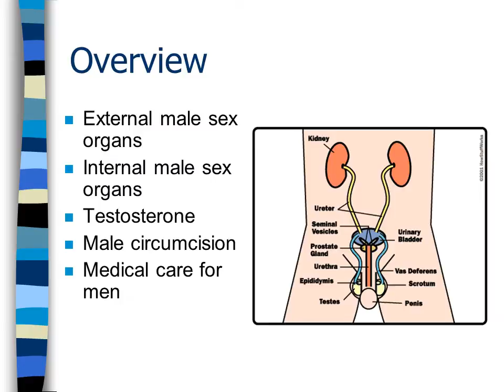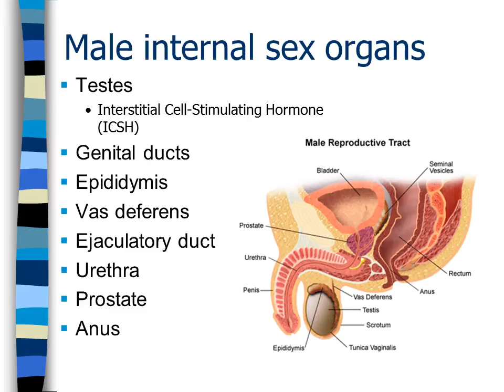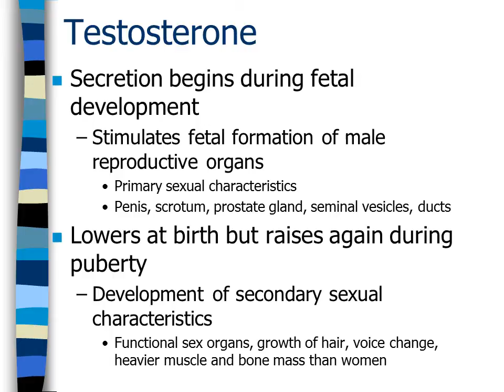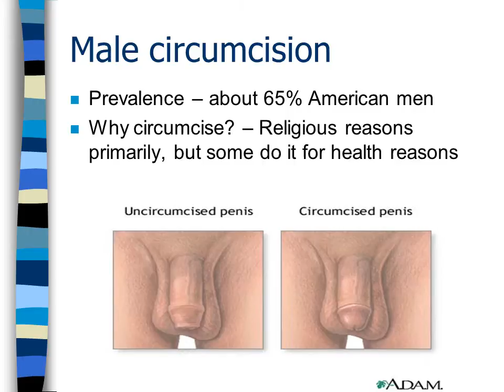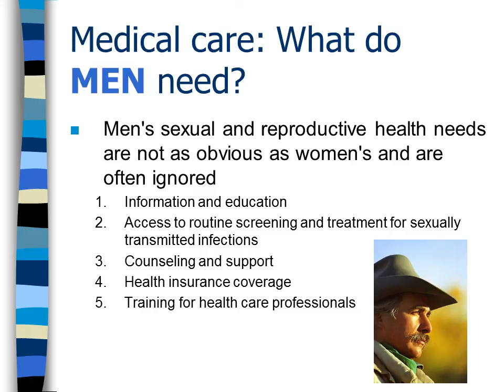Dr. Moyer's PowerPoint on Male anatomy (Chapter 3)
Dr. Moyer's narrative of the PowerPoint on male anatomy for FCS 3800